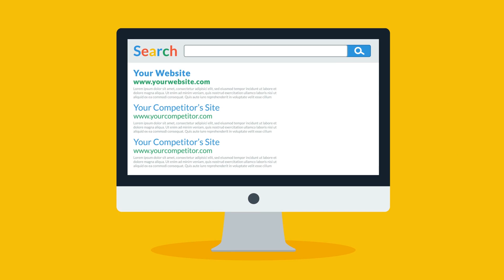War Horse Media Video Creation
Videos have been shown to increase the likelihood of a
purchase by 85%, 52% of customers have said they have
more confidence in their purchase decision and 46% said
they were likely to share a video on social media, such
as Facebook, Twitter and Instagram.

Explainer videos, both animated and whiteboard, are designed
to be both entertaining and informational about what your
business offers.

So, is it any wonder that websites like YouTube or Flickr
are so popular, providing a way to share those experiences
with people they know.

Because of their popularity, this is the reason that they
have also become an important part of the marketing strategy
of major corporations, YouTube in particular.

Specialties